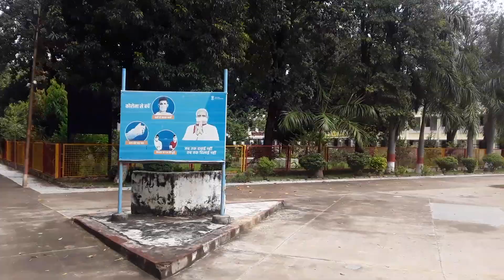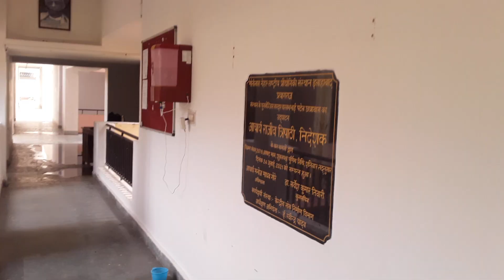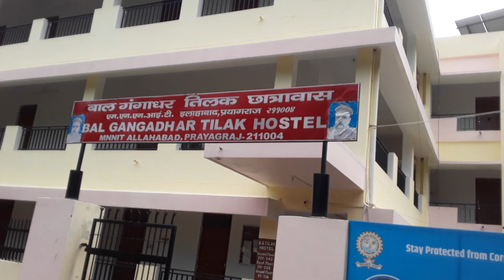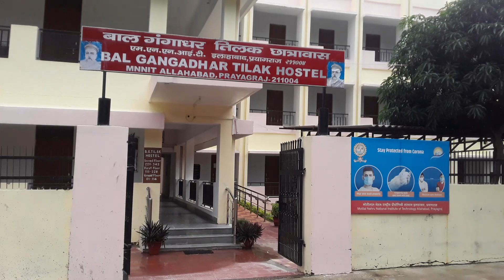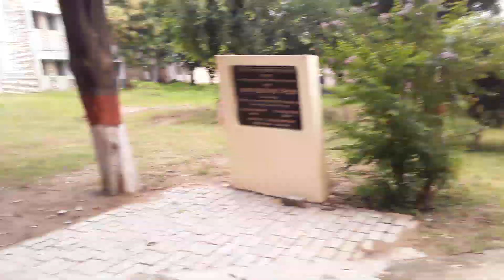Motilal Nehru National Institute of Technology, Allahabad | HOSTEL TOUR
MNNIT Allahabad was founded in the year 1961. In India, there are seventeen regional colleges of engineering and this educational institution is as one of them. In 2002, the institute was declared as 'National Institute of Technology' and Deemed University. It is completely financially aided by the Government of India and on the occasion of Independence Day in 2007, it was declared as an institution of national importance.

It offers undergraduate programmes in engineering, postgraduate programmes in engineering, computer application, business administration, mathematics, scientific computing, social work and PhD programmes. It also provides part-time MTech courses. It also offers several short-term training programmes.

MNNIT Allahabad Admission Process
For securing admission in undergraduate engineering courses, an Indian candidate has to qualify the JEE Main exam. However, for international candidates, children of gulf workers of Indian origin, the rules and regulations of Direct Admission of Student Abroad Scheme of Ministry of Human Resource Development are implemented.